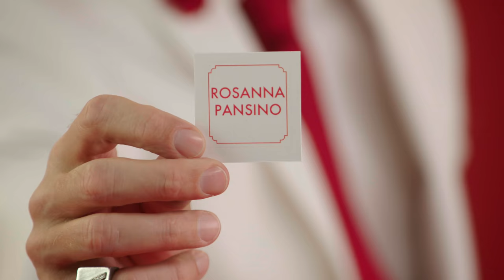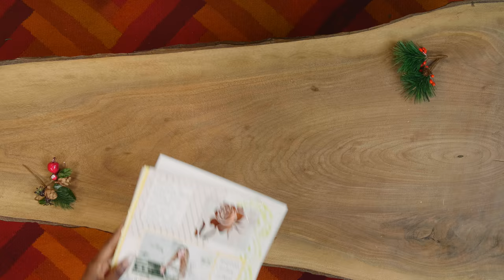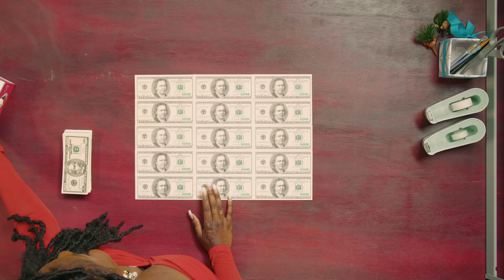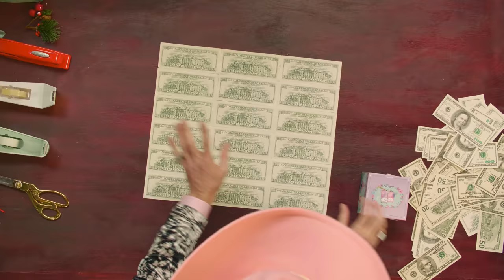I made a DIY Scarf Gift Wrap l The Great Gift Exchange!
As part of THE GREAT GIFT EXCHANGE, Shalom Blac is transported to a magical “Wrapshop” to wrap a charitable gift for creator Rosanna Pansino. With help from The World’s Most Famous Gift Wrap Artist, Shalom learns how to create an adorable DIY scarf handbag, redefining the idea of “gift wrap.